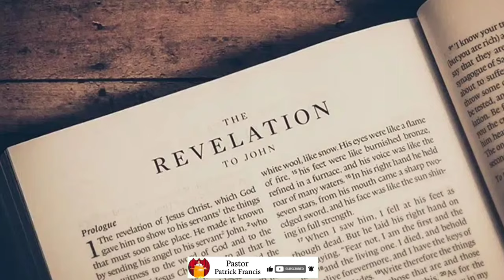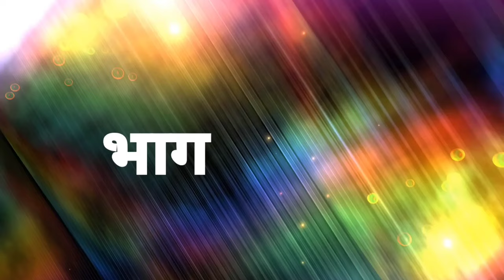Ep-189 मन्दिर में उपासना करने वालो को नापने का क्या अर्थ है || Revelation 11:1-3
Revelation 11:1-3